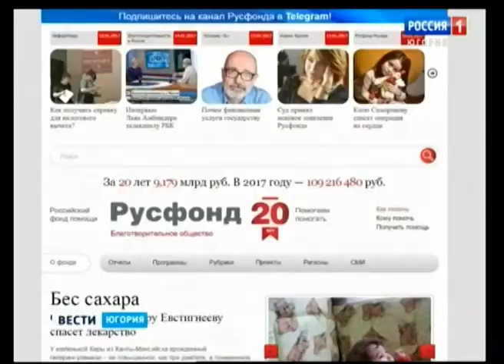Кира Евстигнеева, 7 месяцев, врожденный гиперинсулинизм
Кира Евстигнеева, 7 месяцев, врожденный гиперинсулинизм, требуется лекарство. 128 373 руб.